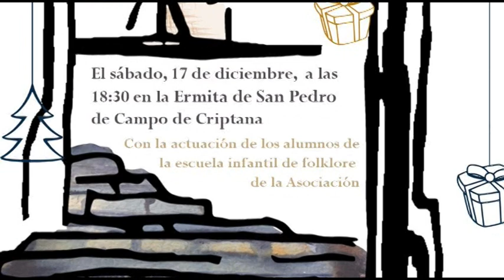Previo festivales villancicos Trovadores y Hontanillas 2022